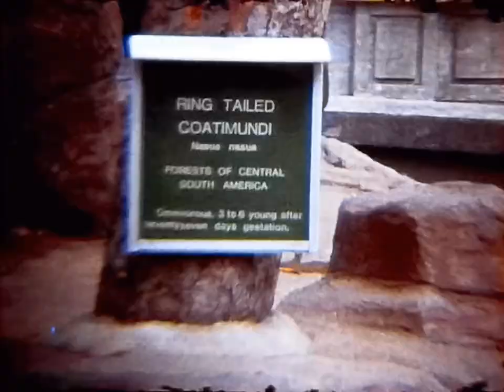1980 Bristol Zoo Gardens Super8 Cinefilm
Bristol Zoological Gardens filmed in 1980.

Bristol Zoo and Gardens closed on 3rd September 2022 after 2 centuries in Clifton. It will re-open in a new location in 2 years.

Filmed on Super 8 Cinefilm video, featuring Flamingos, Lions, Ring Tailed Coatis, Monkeys, and Elephants.

0:00 - Bristol Zoo lions
0:18 - Alfred the gorilla memorial
0:28 - Ring Tailed Coatimundi
0:48 - Elephants
1:00 - Monkeys
1:23 - Flamingos